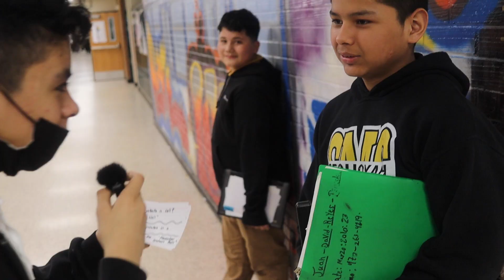SMS CHOP SHOP - Episode 3.14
Today on the CHOP SHOP we talk about School News, a 13 foot shark off the coast of North Carolina, Ms. Maya Angelou, Women's and Men's NCAA Final Four, Andy Hot Fries, Lady GAGA as Harley Quinn, Zelda, Health and Fitness, and our Political Corner.